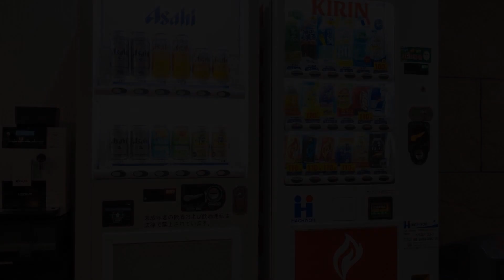Tabist Hotel Mercury Asakusabashi, Tokyo, Japan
About Property:
Tabist Hotel Mercury Asakusabashi features air-conditioned rooms with flat-screen TV in the Taito district of Tokyo. Around 200 m from Ichogaoka Hachiman Shrine, the property is also 300 m away from Hulic Hall and Hulic Conference and offers free WiFi. The property is close to popular attractions like Asakusa Mitsuke Memorial, Choju-in Temple and Hatsunemori Shrine.
Guest rooms in the hotel are equipped with a kettle...
Property Type: Hotel
Address: 111-0053 Tokyo-to, Taito-ku Asakusabashi 2-1-9, Japan
Searching For
1. Tabist Hotel Mercury Asakusabashi - Tokyo - Japan
2. Tabist Hotel Mercury Asakusabashi - Tokyo - Japan Address
3. Tabist Hotel Mercury Asakusabashi - Tokyo - Japan Rooms
4. Tabist Hotel Mercury Asakusabashi - Tokyo - Japan Amenities
5. Tabist Hotel Mercury Asakusabashi - Tokyo - Japan Offers and Deals
Audio Credit:
Track Title: Subway Dreams
Artist: Dan Henig